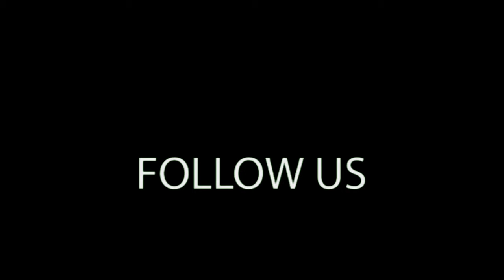छोटी लागत बड़ी कमाइ | BOUNCY | GANESH SKY BALLOON | 9773825771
छोटी लागत बड़ी कमाइ || BOUNCY || GANESH SKY BALLOON || 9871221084,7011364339

HELLO THERE! Welcome to the youtube channel of GANESH SKY BALLOON. We have initiated the manufacturing of inflatables in INDIA. We have a huge experience in all kinds of inflatable and we know the all technical aspects of it as we were established in 1997. If you have any queries so please do not hesitate to contact the sole proprietor of GANESH SKY BALLOON Mr. Surender Singh.

A castle bouncy, also known as a castle bounce house or inflatable castle, is a popular and entertaining attraction for children at parties, events, or amusement parks. It's a large inflatable structure designed to resemble a castle, complete with turrets, walls, and sometimes even a slide mickey mouse jhula video, जंपिंग झूला, mickey mouse jumping jhula price, mickey mouse jhula with price, mickey mouse bouncy price in Karnataka, mickey mouse air jumper price, jumping japang jhula video, jumping wala jhula, bouncy balloon, kids jumping on bouncy castle price, kangaroo jumping, jumping balloon kahan se khariden, inflatable water slide, jumping jumping, mickey mouse video, मिकी माउस झूला, mickey mouse big air balloon price, jumping mickey mouse price, mickey mouse jumping jhula video, mickey mouse slide video, छोटी का मिकी माउस, chotikamickymouse, जंपिंग झूला का मालिक एड्रेस पूरा, trampoline jhula, mickey mouse jumping julha, jumping jhula price 16 feet, jumping jhula new, jumping jhula manufacturer in delhi video, jumping jhula market delhi, jumping jhula 14 feet, mickey mouse trampoline, 8ft trampoline, mele ka jhula, रिमोट कंट्रोल कार, 8ft ganesh, air dancer balloon wholesale market in delh, air dancing ballon suppliers in Kolkata, dolphy jumping trampoline with enclosure - 8 feet, बच्चों का जंपिंग झूला. bacho ka jumper, bacho ka jumping jhula price, trampoline price, जंपिंग झूला की प्राइस 14 फटी झूला, जंपिंग झूला प्राइवेट रोड वीडियो, jumping wala jhula, jumping jhula price, kids jhula, trampoline kids, jumping jhula kaise banaen, jumping balloon, jumping jhula banane ka tarika video, jumping jumping, kids jumping on trampoline, baby jumping jhula, indoor trampoline, Jhula for kids, jhula kaise banaen, ballgames, hawa balloon, disney junior, mickey mouse jumping balloon, bounce house Etc..